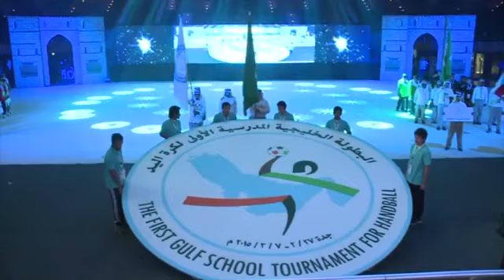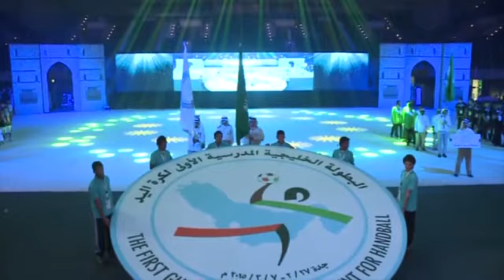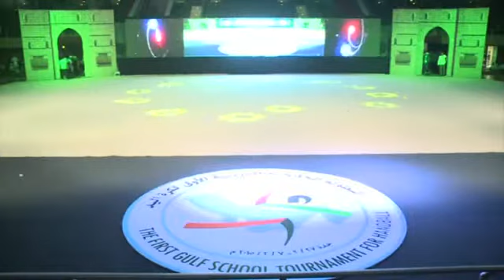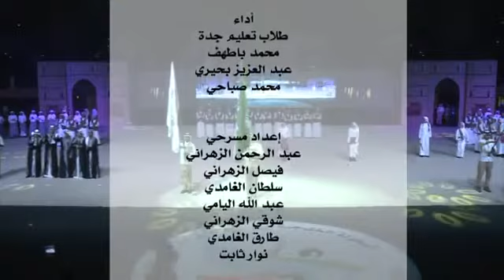حفل افتتاح البطولة الخليجية المدرسية الأولى لكرة اليد - 2015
حفل افتتاح البطولة الخليجية المدرسية الأولى لكرة اليد يوم السبت 9-5-1436هـ الموافق 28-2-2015م التي استضافتها الإدارة العامة للتعليم بجدة وأقيمت بالصالة الخضراء باستاد الأمير عبد الله الفيصل تحت رعاية معالي وزير التعليم بالمملكة العربية السعودية الدكتور عزام الدخيل وتشريف معالي نائب وزير التعليم لشؤون البنين بالمملكة العربية السعودية الدكتور حمد آل الشيخ.
وقد أقيم حفل خطابي بهذه المناسبة بدأ بالقرآن الكريم، تلاه لوحة إنشاديّة ترحيبيّة بضيوف الحفل تزيّنها الأعلام السعودية، ثمّ قامت الفرق الخليجية المشاركة في البطولة بمسيرة على مضمار الصالة الرياضيّة.
وفي ختام الحفل قدّم طلاب تعليم جدة أوبريت بعنوان "خليجي أنا " في قالب تراثي تضمن الترحيب بدول الخليج المشاركة في البطولة وأهمية المحافظة على تعزيز وتوثيق الروابط الأخوية بين شعوبها.